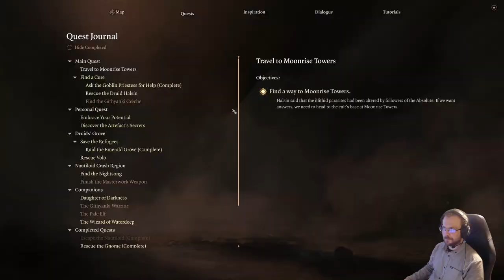Baldurs Gate 3 playthrough part 8: Defense of the Grove